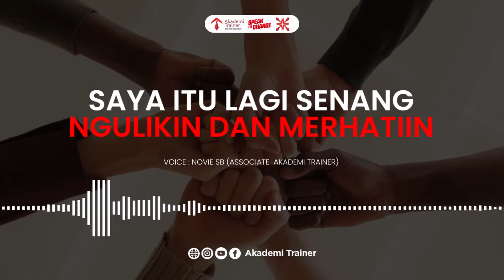MERASA BISA SENDIRI ??? Coba Dengarkan dan pahami video ini